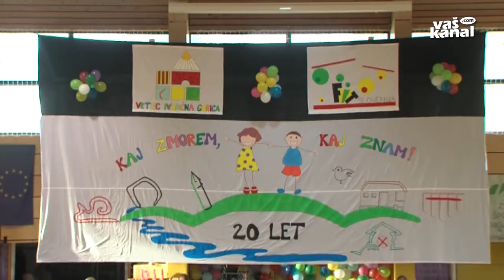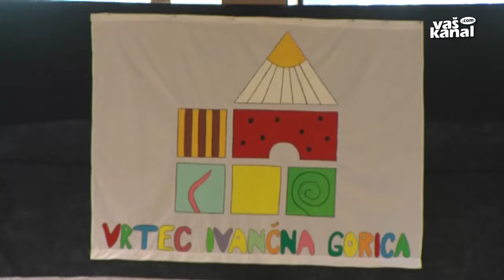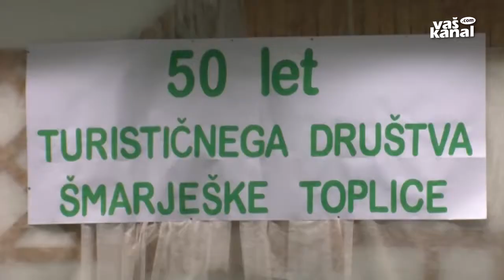Novice, 27. marec 2017